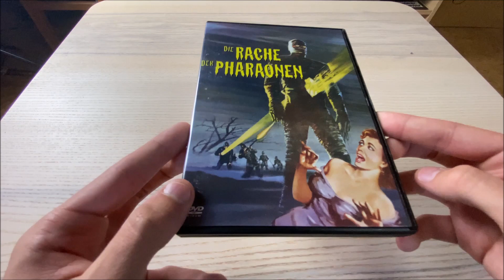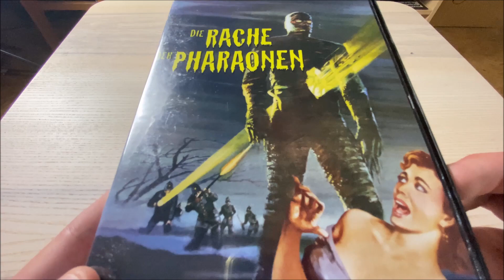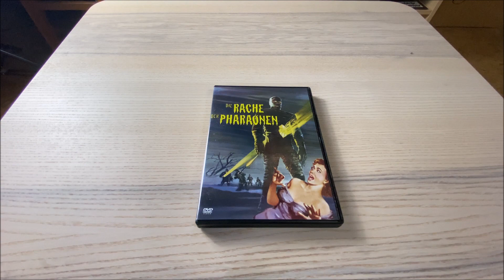"Die Rache der Pharaonen" - DVD- und Filmkritik: Hammers Mumienfilm